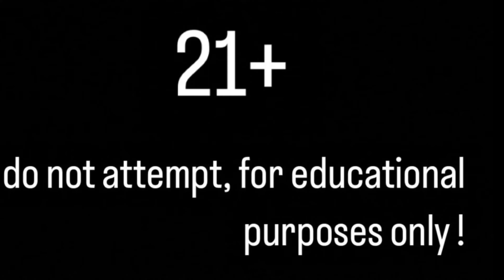Funniest Ways People Have Gotten High